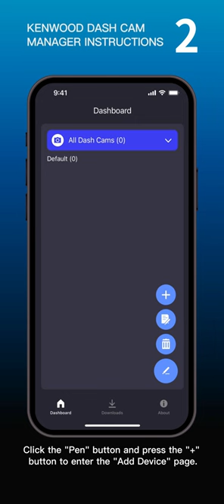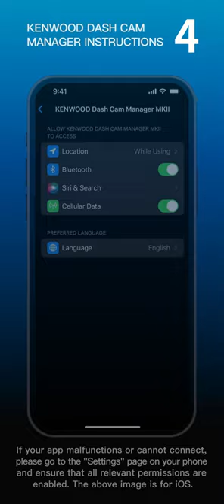How to - KENWOOD Dash Cam Manager App - Initial First time Pairing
Learn how to pair your KENWOOD dash cam for the first time wirelessly using the KENWOOD dash camera manager app, which is available on the Apple Store and Google Play Store.

Compatible models:

NEW MK II Models: DRV-A610W, DRV-A510W, DRV-A310W

MKI Models: Black Edition, DRV-601W, DRV-501W, DRV-301W